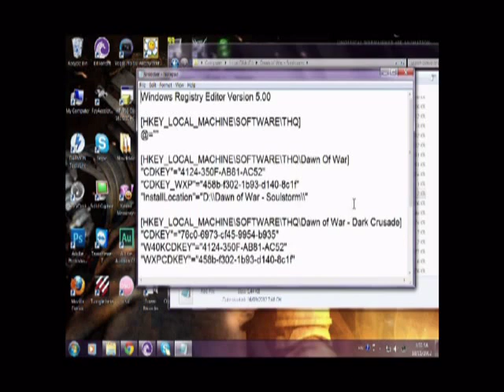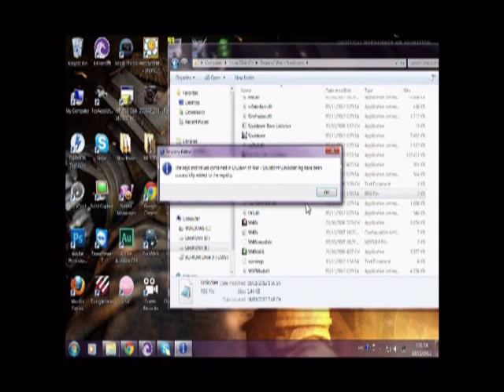How To Unlock All Race in Dawn Of War Soul Storm